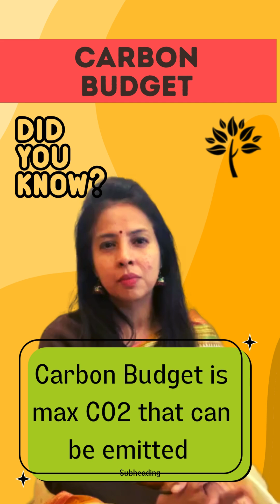Carbon Budget explained in 60 seconds !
Our Carbon Budget is Running Out!

Did you know that we have a limited amount of CO₂ we can emit before crossing dangerous climate thresholds? That’s our Carbon Budget—and it’s shrinking fast!

In my latest YouTube Shorts, I break it down in under 60 seconds:
✅ What the Carbon Budget is & why it matters
✅ How much CO₂ we have left to stay under 1.5°C
✅ What India’s carbon budget means for our future